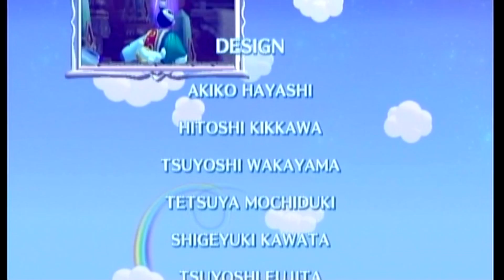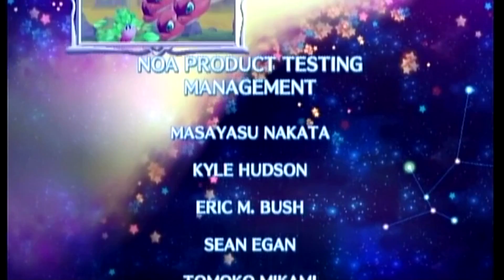Let's Play Kirby: Return to Dreamland [Blind-ish] - Part 7 [Finale]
Let's finish this! FOR DREAMLANNNNNNND